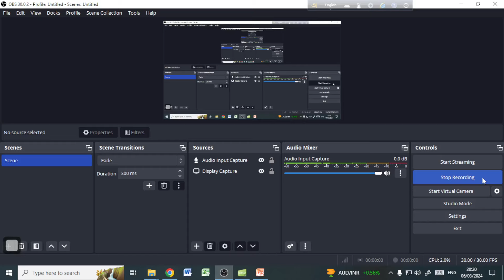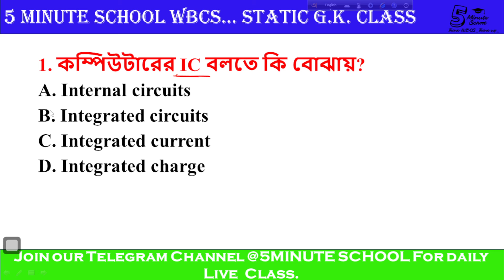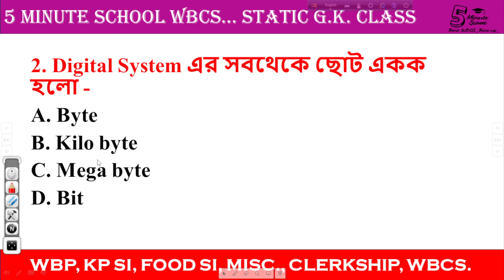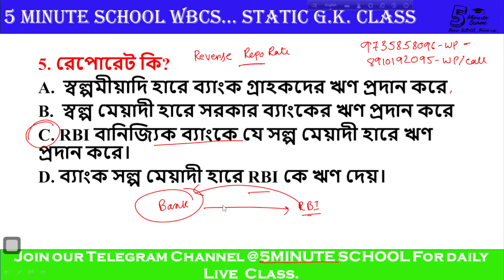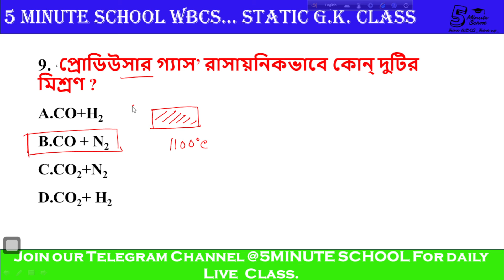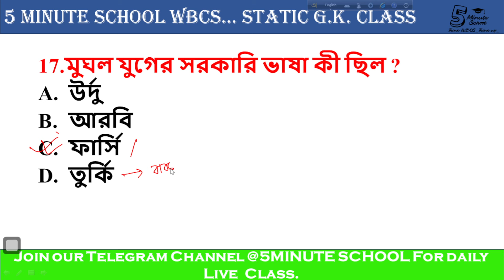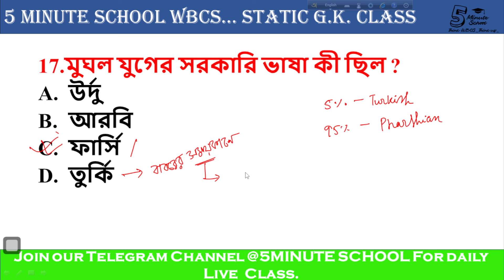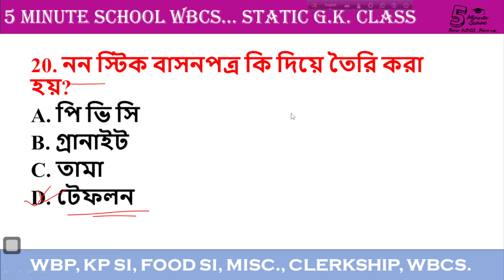স্ট্যাটিক জিকে - 9 | WBP/KP/WBCS/Food SI/ SSC MTS GK Class in Bengali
To join our whtsapp group and to get pdf(s) for free,kindly whatsapp us over 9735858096